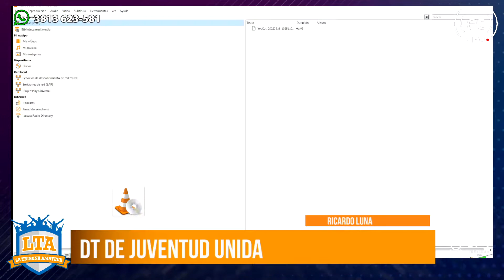Toda la info de la Liga Tucumana de la mano de Belén | LTA